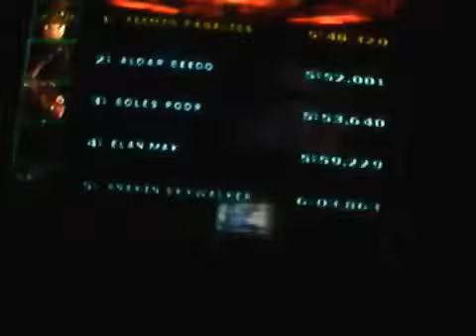Star Wars Episode 1 Racer Review - Breaking Records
A review of Star Wars Episode 1 Racer , in this video I break a lot of lap records. Enjoy !